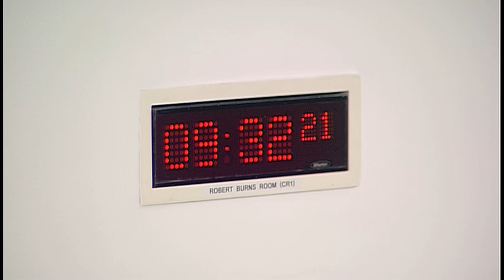Environment, Climate Change and Land Reform Committee - 15 January 2019